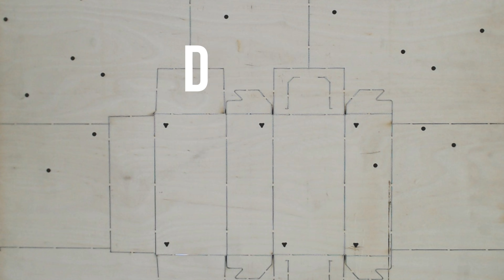Ducart's work process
Stop motion about Ducart's work process